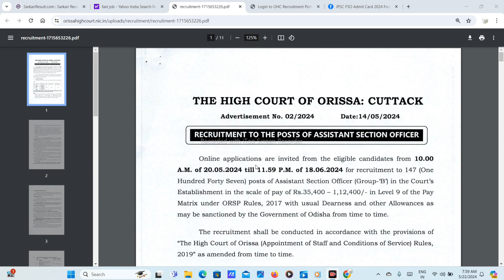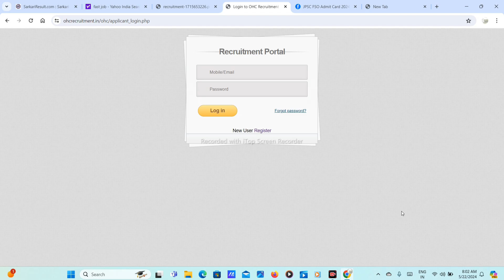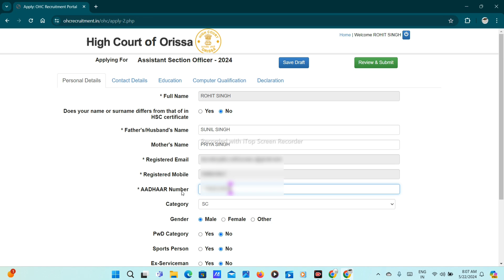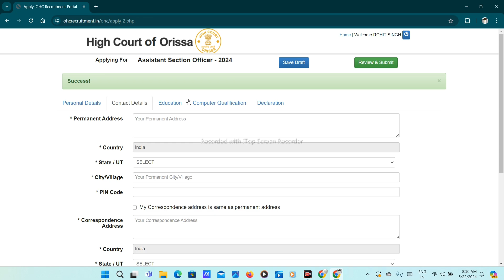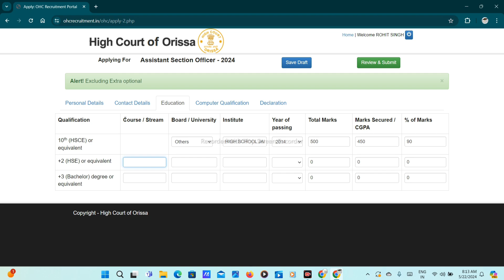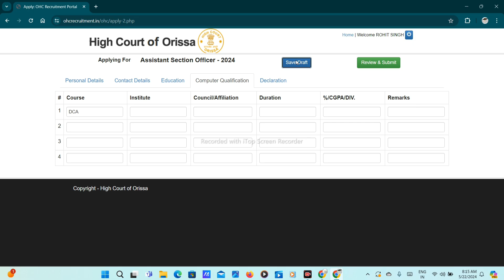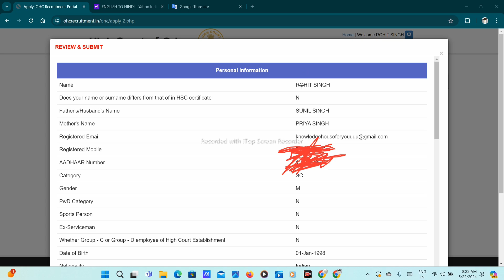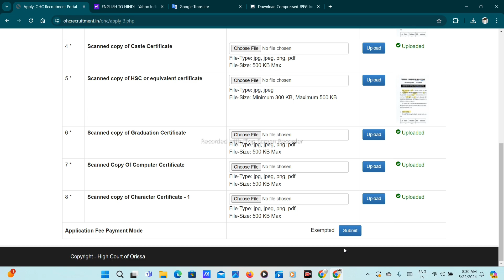odisha high court aso online form kaise bhare?odisha high court assistant section officer form apply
odisha high court aso apply online 2024
how to apply odisha high court aso 2024
how to apply odisha high court aso recruitment 2024

odisha high court vacancy 2024
odisha high court aso recruitment 2024
odisha high court vacancy 2024 form kaise bhare
odisha high court vacancy 2024 apply online
odisha hc aso recruitment 2024 online form kaise bhare
how to apply for hc of orissa recruitment 2024
how to apply for high court of orissa recruitment 2024
odisha high court assistant section officer form fill up
odisha high court form fill up
odisha high court aso vacancy
odisha high court aso form fill up